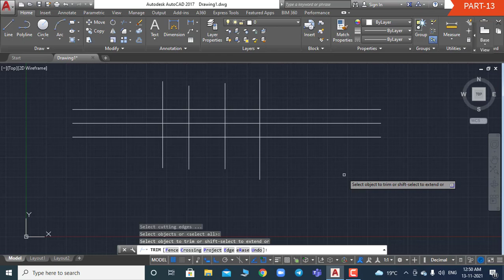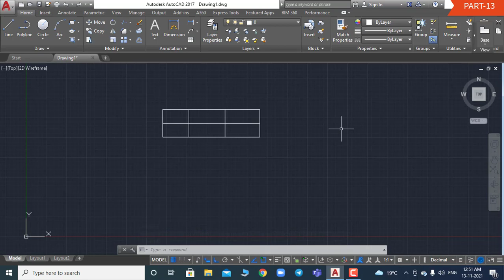EXTEND (EX) Command in AutoCAD PART-13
Hi friends,
In this video i have explained about AutoCAD software.
CADD stands for Computer design & drafting, by which we can create a design, analyze and optimize of any component of any system.
It is widely used in almost every field such as EDA (Electronic Design Automation), MDA (Mechanical Design Automation), or CAD (Computer Aided Drafting), for creating technical drawings.

I have explained CAD software from very basic level & you can understand in easy way.

Visit a AutoCAD Tutorials Playlist for all the parts of AutoCAD.